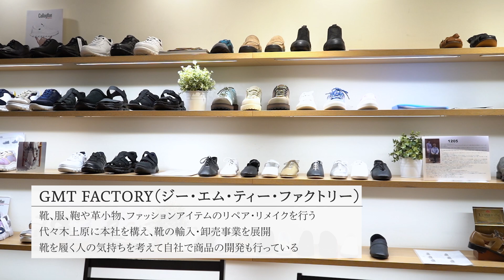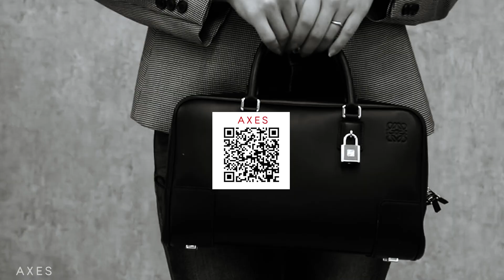【女性も必見】正しい革靴の保管方法って？シューシャイナー冨樫輝好さんに聞く、大切な靴を長持ちさせるテクニック 【HowTo】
靴修理工房「GMT FACTORY」店長の冨樫輝好さんに、レザーシューズの正しい保管方法をご紹介いただきました。レザーのシューズをいつまでも長持ちさせる為には普段の保管方法の工夫がとても重要になってきます。保管の仕方に加え、ケア方法からシューキーパーの選び方など、プロならではの目線のお話は必見です！是非日頃のお手入れの参考にしてみてください。

0:00 OP
0:50 表面の汚れ落とし
2:27 内側の汚れ落とし
3:56 シューキーパーの選び方
7:31 基本の保管方法
10:17 カビ対策
13:04 パンプスやブーツの保管方法
16:31 冨樫様からのお知らせ

▼冨樫輝好さんとは？
同店でシューケアを担当し、汚れ落としや保革、キズの修復などを
各種の革でも行っている。個人でもイベント、出張磨き、
ワークショップ等幅広く活動中。

▼GMT FACTORYとは？
靴・服・鞄や革小物、ファッションアイテムのリペア・リメイクを行う
代々木上原に本社を構え、靴の輸入・卸売り事業を展開
靴を履く人の気持ちを考えて自社で商品の開発も行っている

▼Leather Cosmetics　革製品用ケア乳液の購入はこちら

■AXESchannelとは？